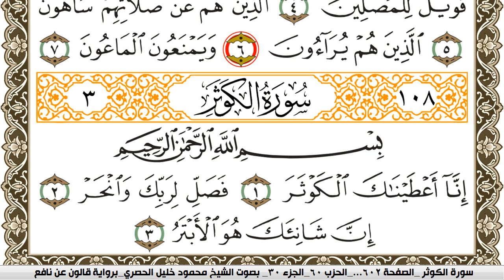سورة الكوثر مكتوبة محمود خليل الحصري Surah Al Kawthar برواية قالون عن نافع